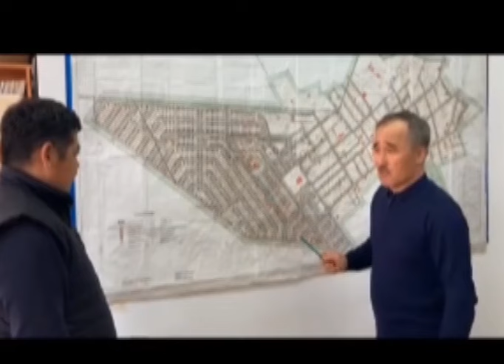Для жителей Уилского района построят новые дома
В Актюбинской области приступили к реализации поручения Президента Касым-Жомарта Токаева об обеспечении пострадавших от паводка новым жильем. Так, первыми в очереди на получение новых домов находятся жители Уилского района.
Стихийное бедствие в Актюбинской области затронуло огромное количество семей. Целые поселки находятся в плену у водной стихии. В Уилском районе 340 домов подтоплены, в 49 из них по-прежнему находится вода, большая часть построек не подлежат ремонту. В связи с этим строительные работы на территории двух сел - Каратал и Екпетал - начнутся уже в скором времени.
Аскар Казыбаев, аким Уилского района:
- В Уилском районе, а именно в селах Каратал и Екпетал началось строительство новых домов. Все жители были эвакуированы и размещены в пунктах эвакуации. Сейчас старые дома находятся в аварийном состоянии, некоторые полностью смыло. Место для строительства нового жилья уже выбрано, так, село Екпетал которое находилось в пяти километрах от Уилского района, будет расположено ближе к райцентру.